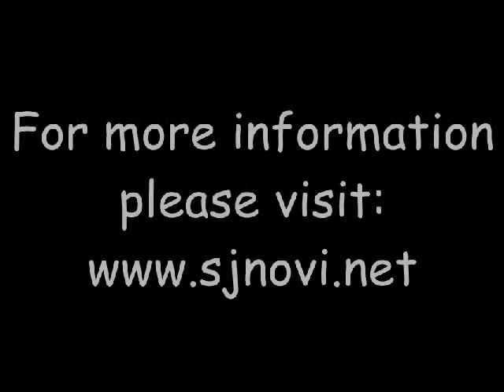Teaching Mass with Msgr. Kasza (Part 5: Eucharistic Prayer II)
Teaching Mass with Monsignor John Kasza & Deacon Glenn (Part 5: Eucharistic Prayer II) as filmed on site at St. James Catholic Church located in Novi, Michigan...Enjoy & God Bless!